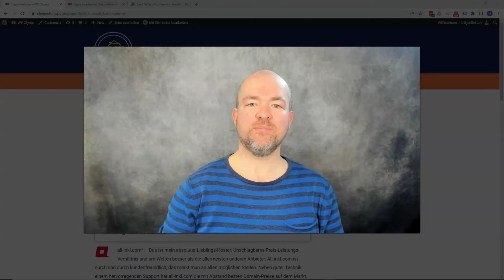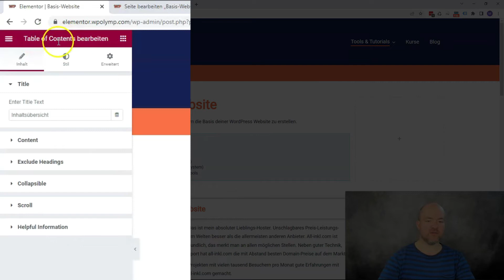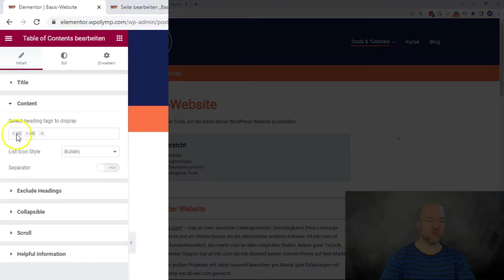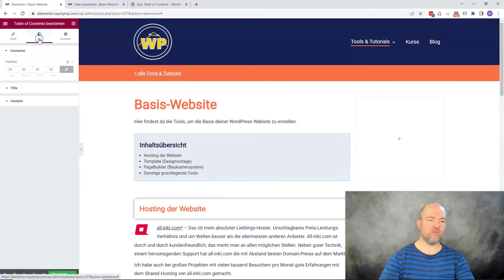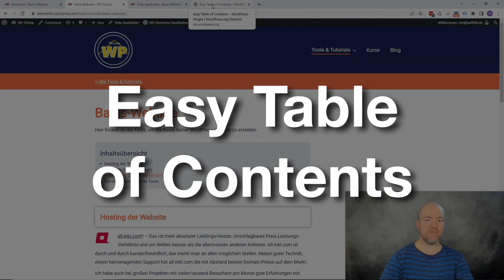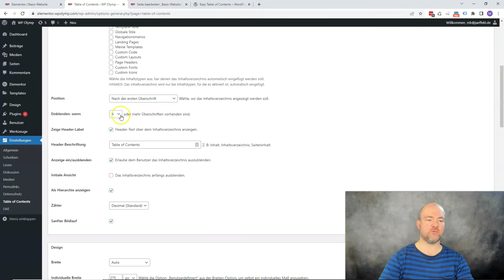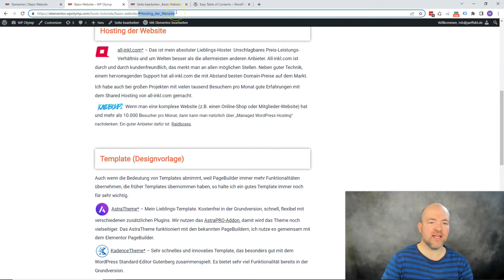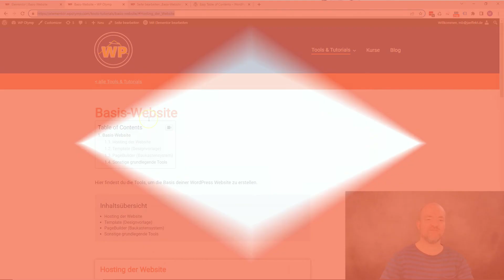Besser in Google ranken: Benutze ein Inhaltsverzeichnis!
In diesem Video erkläre ich, warum ein Inhaltsverzeichnis für längere Inhalte eine gute Idee ist und wie man ein Inhaltsverzeichnis am besten umsetzt.

INHALT
1:23 Inhaltsverzeichnis erstellen
4:12 Tipps & Tricks
5:03 Tool Easy Table of Contents

▬ MEINE EMPFEHLUNGEN FÜR DEN AUFBAU DEINER WEBSITE ▬

▬ MEINE WEBSITE ▬

▬ MEINE EMPFEHLUNGEN FÜR WORDPRESS ▬

▬  SONSTIGE EMPFEHLUNGEN  ▬

Durch das Klicken dieser Links unterstützt du mich und ggfs. bekomme ich eine kleine Provision, falls du ein Produkt kaufst. Für dich fallen keine Extrakosten an. Vielen Dank für deine Unterstützung.